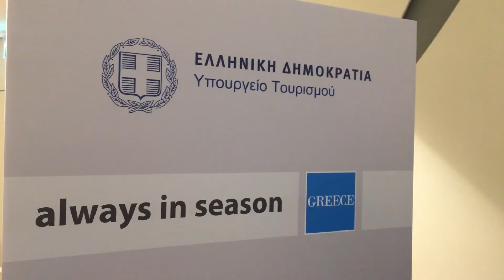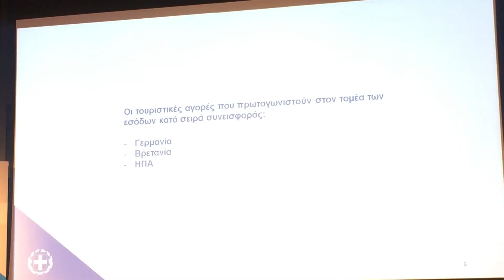Το νέο στρατηγικό σχέδιο για τον τουρισμό